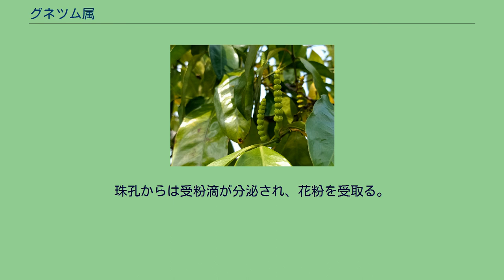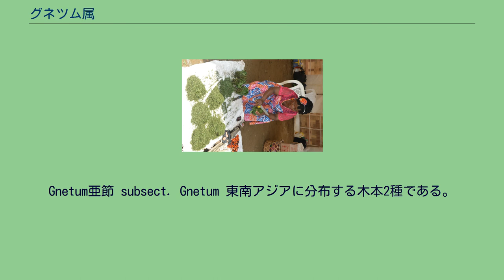グネツム属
グネツム属（学名: Gnetum）はグネツム科の唯一の属。
被子植物がひしめく熱帯で、まるで被子植物のような姿でひっそりと生育しており、西アフリカに2種、中央、南アメリカ大陸に7種、東南アジアに28種の合計37種ほどが分布する。
常緑低木または高木になる2種を除き、全て木本性の蔓（つる）植物で、全縁、無毛の葉が対生している様子は一見すると被子植物であるアカネ科の蔓植物を思わせる。
グネツム属は通常、雌雄異株で、雄花（小胞子嚢が小苞に包まれたもの）が穂状に集まって環状に配列し、さらに幾段にも積み上がる。
雌花（大胞子嚢）では胚珠は内外2対の小苞に包まれる。
珠孔からは受粉滴が分泌され、花粉を受取る。
外側の小苞は肉質に、内側の小苞は硬くなり、種子は核果状になる。
グネモン（G. gnemon）を初めとして多くの種で種子や葉を食用とすることができる。
2000年代に入り、グネモンからレスベラトロールが発見されグネチンと名付けられた。
グネチンの薬学的な効能についても研究が進んでいる。
Gnetum亜節 subsect. Gnetum 東南アジアに分布する木本2種である。
Micrognemones亜節 subsect. Micrognemones 2種が熱帯アフリカに分布する。
Araeognemones亜節 subsect. Araeognemones 中南米に分布する9種が含まれる。
いずれもつる植物である。
20種程度を含む。
いずれもアジア地域に産し、つる植物である。
Stipotati亜節 subsect. Stipitati Sessiles亜節 subsect. Sessiles Cylindrostachys亜節 sect. Cylindrostachys